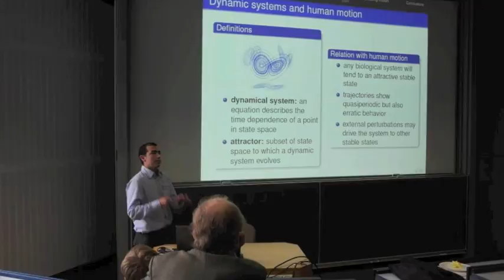Juan Carlos Quintana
Juan Carlos Quintana, es un Joven Colombiano que decidió tomar un camino que lo lleva a cumplir sus sueños, mediante la educación aprovechó cada oportunidad para contribuir de muchas formas con la sociedad. En este momento se encuentra terminando su Doctorado en la Universidad de Constanza, uno de los mejores centros de Tecnología de Alemania.